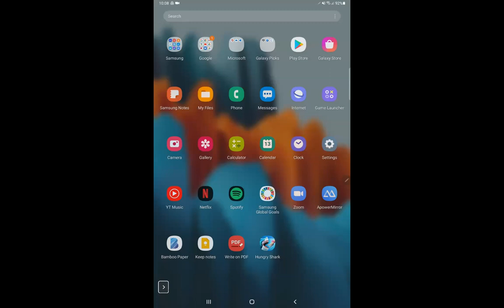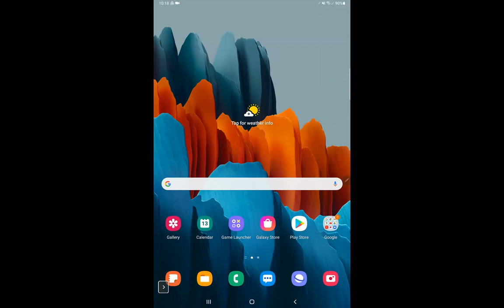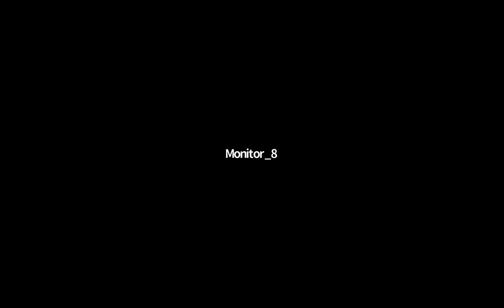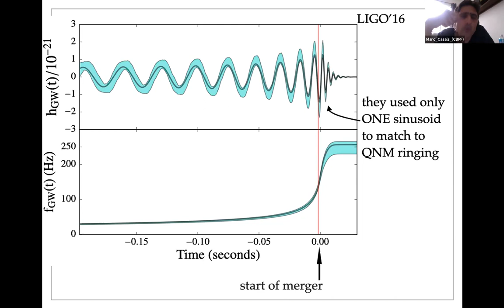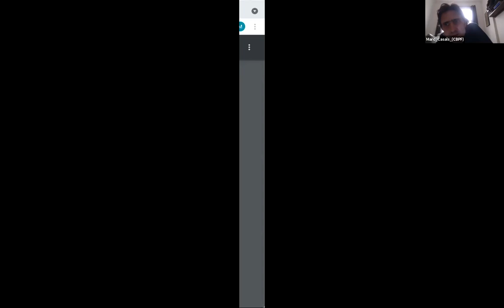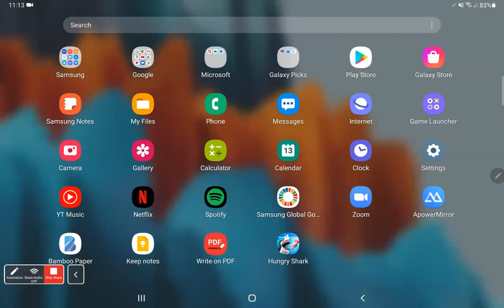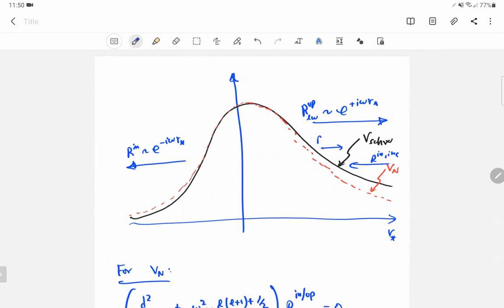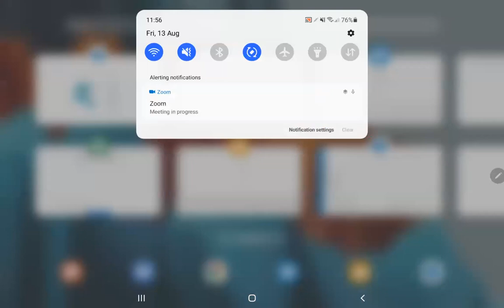D13 SEX Ondas Gravitacionais